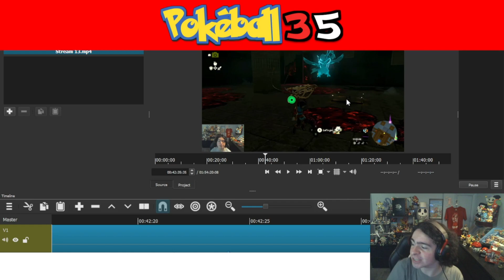| TLoZ: Tears of the Kingdom Episode 36 | - An A-MAZE-ING Adventure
Heya! This is Pokéball35, and welcome to The Legend of Zelda: Tears of the Kingdom! 6 Years after Breath of the Wild and 3 Years after Age of Calamity, we finally have the FULL SEQUAL to BotW! Join me as we explore this reimagined Hyrule as well as the Skies Above and the Depths below to stop Ganon's Upheaval of the Kingdom!